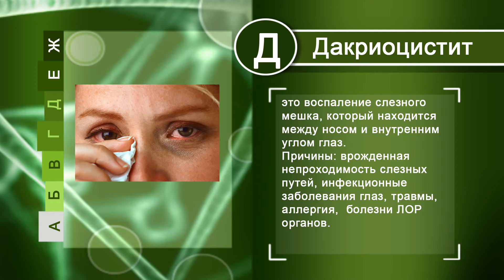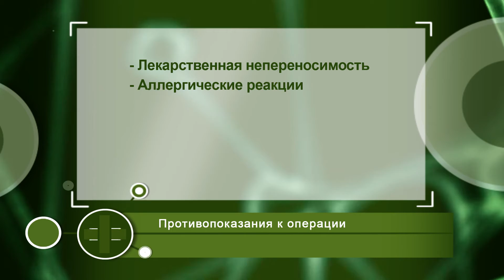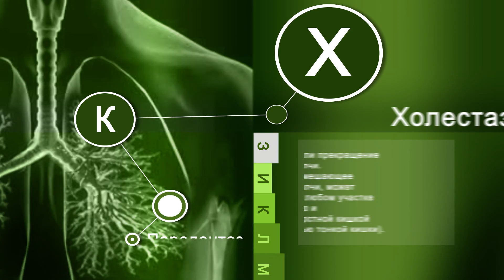Справочник здоровья: Дакриоцистит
Дакриоцистит - это воспаление слезного мешка, который находится между носом и внутренним углом глаз. Причины: врожденная непроходимость слезных путей, инфекционные заболевания глаз, травмы, аллергия, болезни ЛОР органов.
Первый признак дакроцистита — припухлость в области слезного мешка. Предрасположены к данному заболеванию чаще всего женщины от 25 до 50 лет.
Подробнее о том, как вовремя распознать болезнь и об эффективном лечение в новом выпуске “Справочник здоровья”.